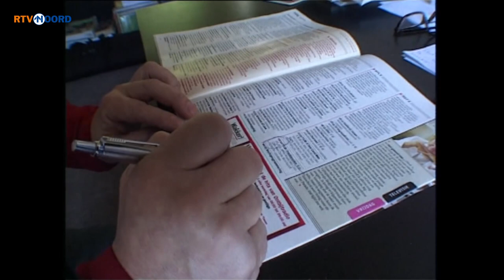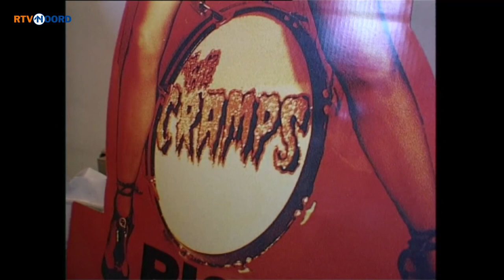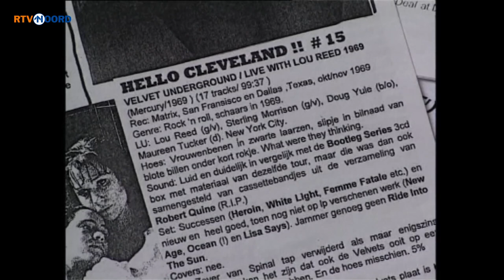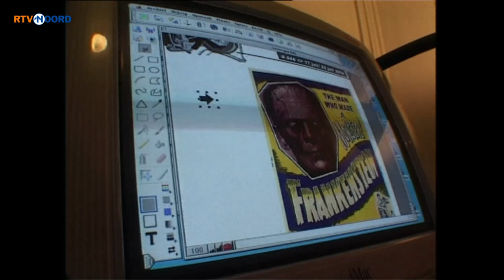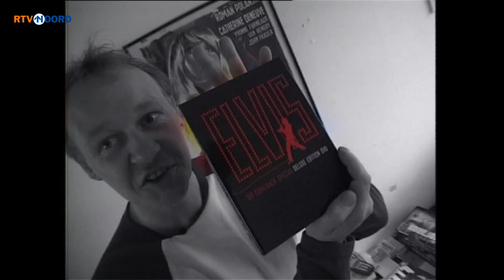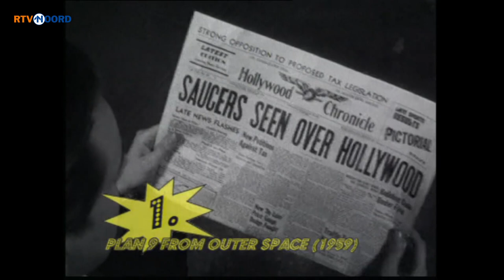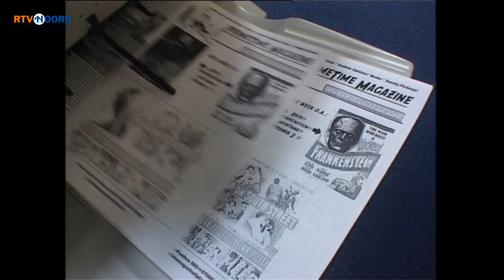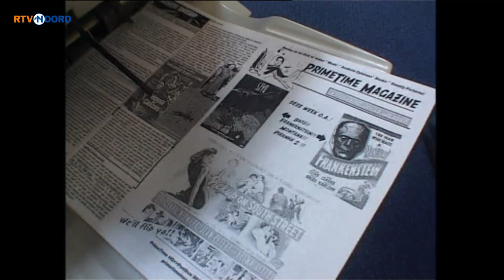PrimeTime Magazine op RTV Noord (FIXED RE-UPLOAD) R.I.P. Jan Kooi🙏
Reportage over het legendarische Prime Time Magazine (tijdens het maken van # 646)
 *Oorspronkelijk uitgezonden 22 juli 2004 op RTV Noord in Groningen*

De heren Jan Kooi (KOGAR records) en Jan Gorter van de platenzaak ELPEE in de Oosterstraat (inmiddels verhuisd naar de Gelkingestraat) te Groningen maakten gebaseerd op het Amerikaanse PSYCHOTRONIC (Michael J. Weldon's wekelijkse New Yorkse alternatieve tv-gids) van 1989 tot 2015 wekelijks de PrimeTime, een z/w gekopieerd dubbel gevouwen A4tje met filmtips uit het kabel-TV aanbod van die week, films op VHS/DVD en bios, muziek, comics, zines en boeken; alles goed geïnformeerd, gepassioneerd en met de juiste punk attitude gerecenseerd. Door het teleurstellend constant dalende cult aanbod op de reguliere televisie van dit nieuwe millennium verscheen het vanaf juni 2008 nog maar zeer onregelmatig onder de aangepaste naam Mini PrimeTime Magazine. Titel en logo zijn geleend van "The Prime Time", een film uit 1960 geproduceerd door Herschell Gordon Lewis; de naam van Kooi's platenlabel KOGAR is een referentie naar Kogar the Swinging Ape uit Ray Dennis Steckler's "Rat Pfink A(nd) Boo Boo" (1966) en "The Lemon Grove Kids".
In totaal maakten ze 882 issues m.m.v. wijlen Arnold Heikamp (✝2018), Rudi Nauta, Daniel B., Edwin "Jabberwocky" Timmers, Dr. Punk, Erik "De Rooie Neger" Hoezen, Mark "traumahelikopter" Lada en de schrijver wijlen Nanne Tepper (✝2012).

Ikzelf leerde pas over het bestaan van Prime Time Magazine in het uitvoerige 24 pagina's tellend "Cult & Camp" essay in SKRIEN # 187 (Januari 1993), waarin ze een lay-out van 2 bladzijden hadden met als inleidende tekst :
"Yeah, PrimeTime. Al een slordige drie jaar, trouw aan het begin van een nieuwe, hoopgevende tv week, verschijnt ons blaadje. Zo vol mogelijk gepropt met de meest onzinnige maar o zo interessante info over diverse films en andere programma's die die week over de buis daveren. Films binnen een moeilijk te omkaderen gebied, maar veelal vallend binnen wat Michael Weldon 'psychotronic' heeft gedoopt: Science Fiction, horror, monsters, cult, bikers, true crime, b- en c films. Maar eigenlijk definiëren wij het zelf nog een stuk eenvoudiger: alles wat wij leuk vinden! It's that simple! En daar valt alles onder tussen James Bond en Wim Bosboom."

Na een kort ziekbed is Jan Kooi onlangs helaas komen te overlijden;
🕯Rust Zacht Jan K. (🕯1959 - ✝2021)

De (verwijderde) oorspronkelijke upload was op 1 September 2017 en is daarna nog een aantal keren aangepast geworden wegens later ineens opduikende nieuwe copyrightclaims. Door al die aanpassingen liep het beeld en geluid vanaf 'De P.T. Film Top 3' (don't mention The King) niet meer synchroon. Met deze fixed re-upload is dit euvel verholpen, al zijn Elvis en Dick Dale uiteraard nog steeds M.I.A. vandaar dat 2 maal de audio verstilt.